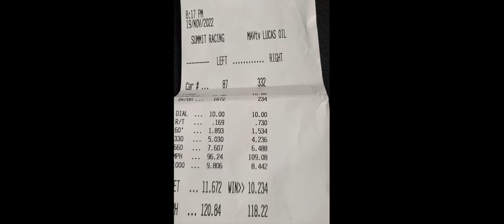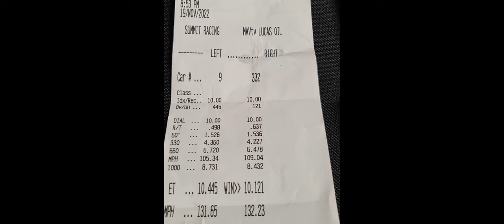Did we win??? Streetcar Takeover 2022 in the "Extreme Street 10.0 Class"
Today its Streetcar Takeover 2022 Racing in the "Extreme Street 10.0 Class" Join us for some crazy racing! The Destroyer1320 91 Foxbody Mustang goes rounds. Did we win???